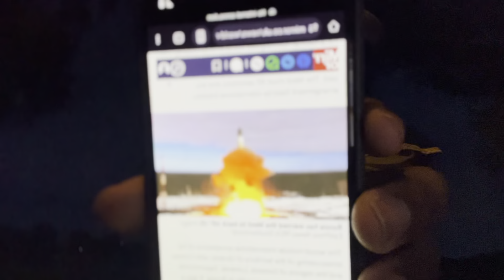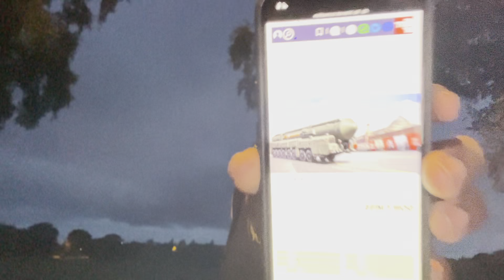Camp: Russia being pushed to a point of no return